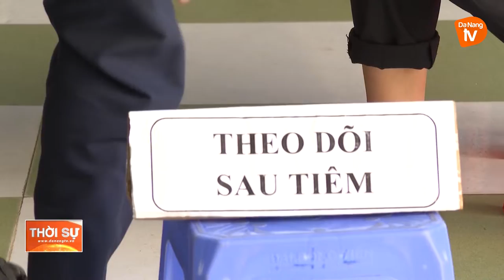PHƯỜNG NẠI HIÊN ĐÔNG PHÁT ĐỘNG TIÊM VẮC XIN PHÒNG COVID-19